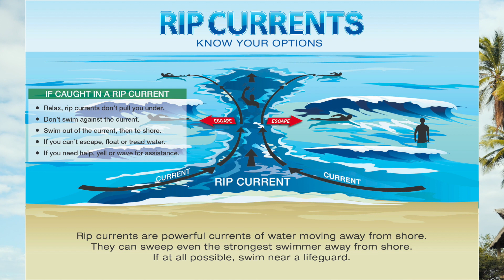Weather Forecast for the USVI for Thursday, May 9, 2024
Good day, friends! Here's your weather forecast for Thursday, May 9, 2024, for the U.S. Virgin Islands. An unstable weather pattern will continue on Thursday before a drying trend begins across the region. Please stay safe and live it up in the beautiful USVI!